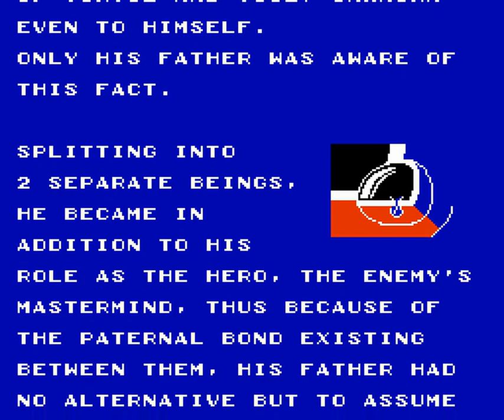NES Longplay [997] Fantasy Zone II: The Teardrop of Opa-Opa (JP)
Played by: KAGE-008

Yes, the sequel was also ported to NES by SunSoft. This was released only in Japan despite being entirely in English.

Did the same epic pwnage with heavy bombs at the boss rush level, because I wanted to.